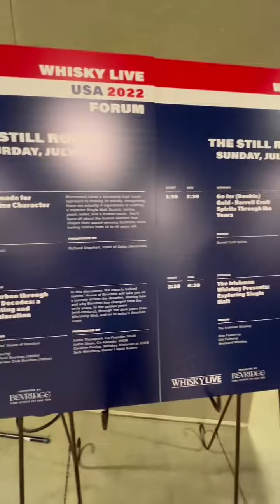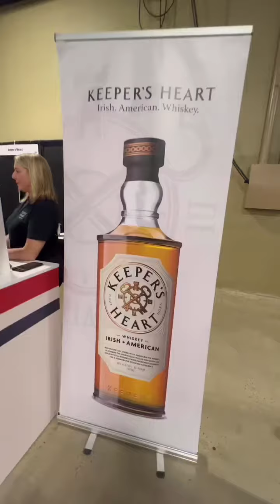Nashville Whisky Live 2022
Not gonna lie... this event was a blast.